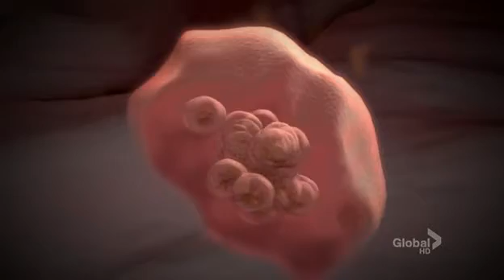Parthenogenesis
Gregory House, of House MD describing the scientific viability of a virgin birth.